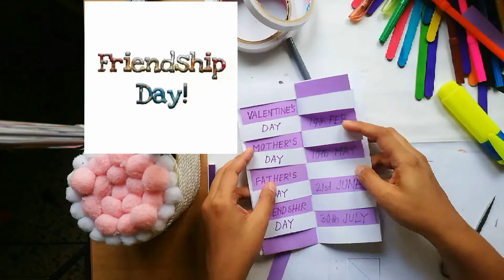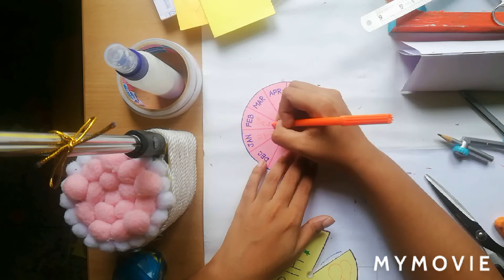D. I. Y! Special Day planner!! Birthday Planner!!! - Deshi DIY!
hi there!
things you can make:
1. special day planner
2. birthday planner